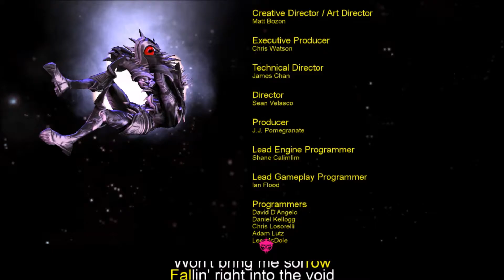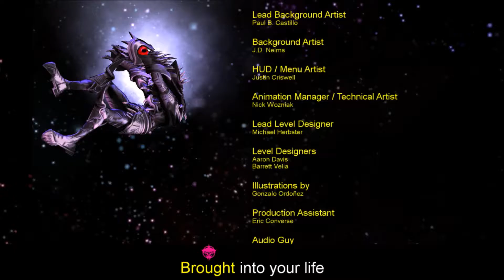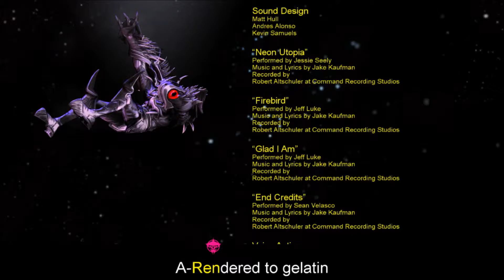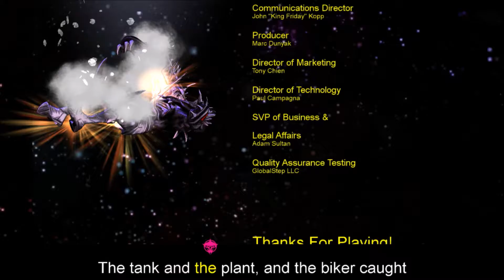Who Gets the Girl - Pizza Arcade: Double Dragon Neon Pt. 10 [Finale]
This is it guys, all the Cheetos and liters of soda have led up to this moment of glory.